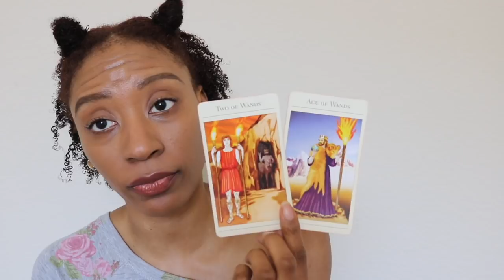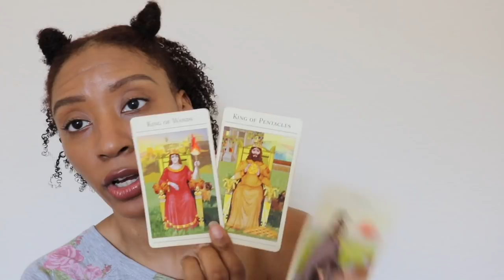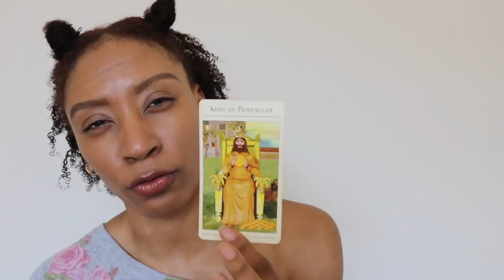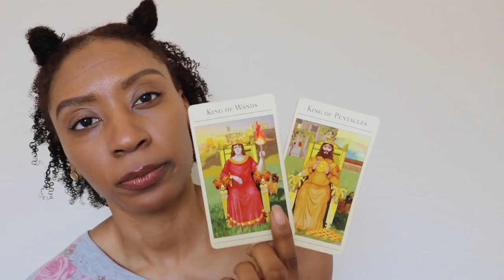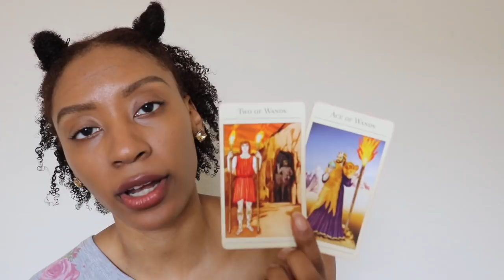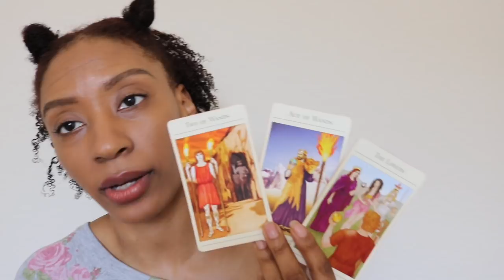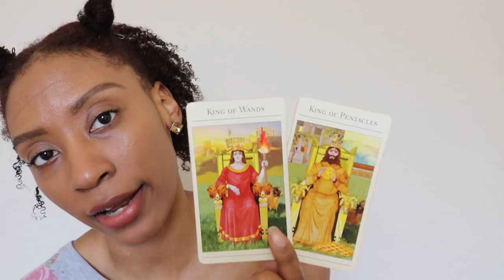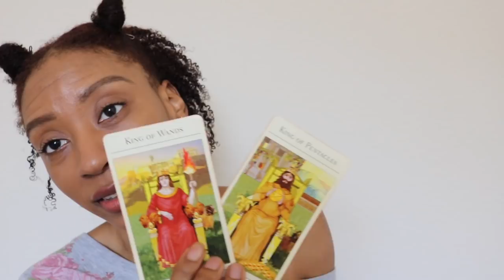CAPRICORN SEPTEMBER '18: I WANT YOU ALL TO MYSELF !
Capricorn
I hope you (and anyone else that comes across this video) find all that you seek! As a reminder though, these are general readings, SO DON'T make a situation that doesn't pertain to you fit. As well, I can only see so much & offer the BEST solution to scenarios I pick up or from things I've experienced. Therefore, I'm not responsible for any outcomes you choose so PLEASE always heed your own personal intuition. No news is good news, so if nothing resonates keep doing what you're doing! Regardless of your situation I look forward to connecting with you all in the comments below! Love & Light to you all - xoxox